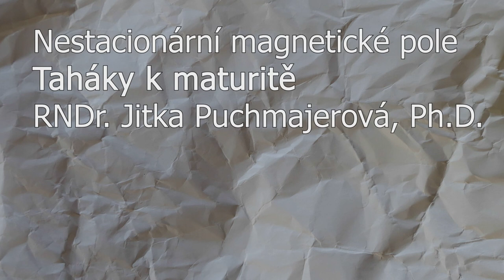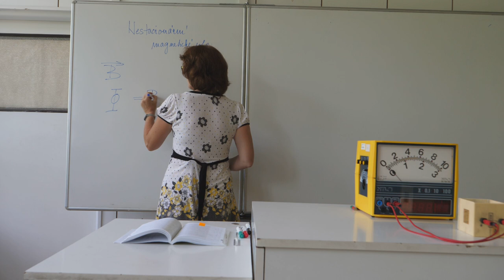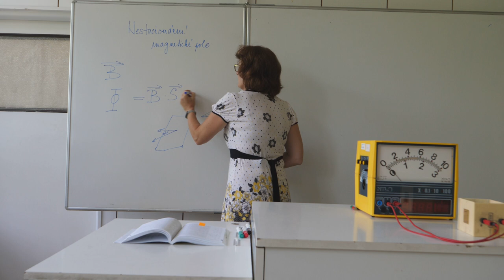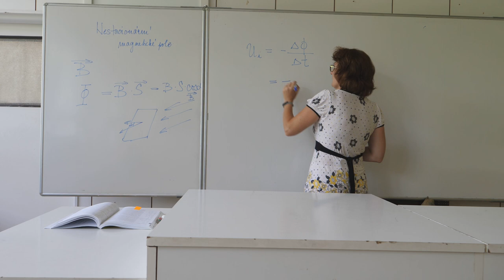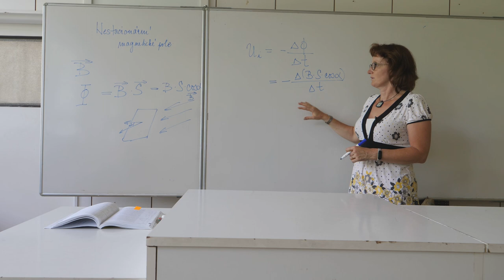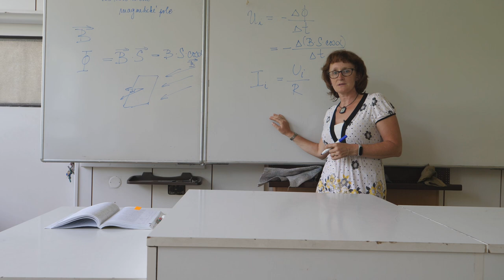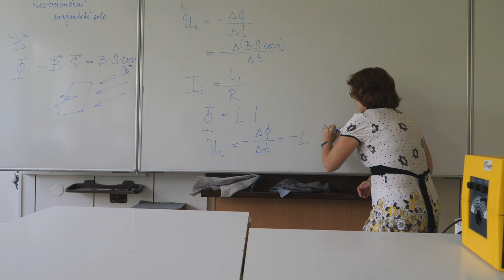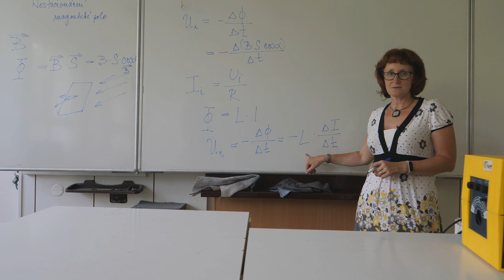Taháky k maturitě - Nestacionární magnetické pole